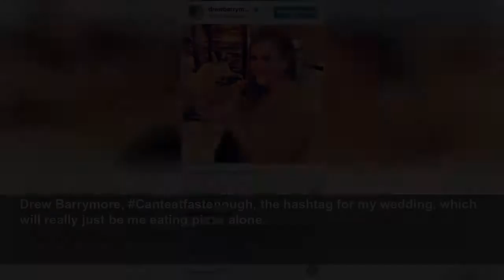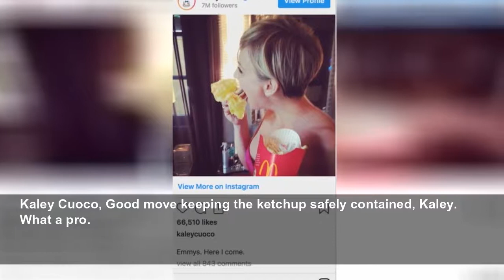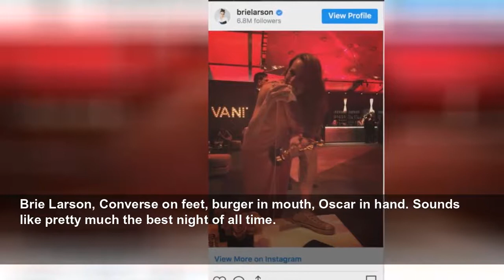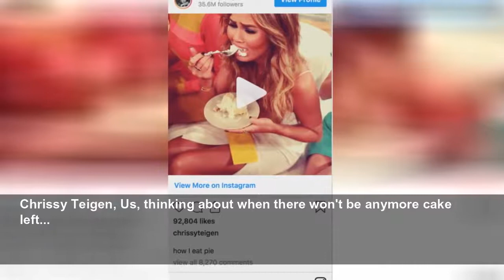22 Photos of Celebrities Eating Junk Food in Fancy Clothes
Burgers and pizza in hand? Relatable. Designer gowns? Not so much.
Marie Claire US
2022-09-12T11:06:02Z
24 Photos of Celebrities Eating Junk Food in Fancy Clothes, Eating crappy food while you're wearing couture is the ultimate high-low. Here, in celebration of that particular pairing, 24 photos of celebrities chowing down while they're dressed up.
Chrissy Teigen, When I am famous, I will have in my rider one (1) lighting crew whose sole job is to make sure I can eat my burgers in the most flattering surroundings possible.
This was when Ellen Degeneres ordered pizza for the whole audience while hosting the Academy Awards in 2014. Some laughed and posed for pics. Jennifer Lawrence dug in.
So did Meryl Streep. BRB, taping this photo to my fridge to remind myself that Meryl Streep makes pizza sexy.
Zendaya, When you realize you should've taken the risk and added extra fries to your carton before handing off the less-full one to your little brother.
Drew Barrymore, Canteatfastenough, the hashtag for my wedding, which will really just be me eating pizza alone.
Juliette Lewis, Thoughts running through the actress' head: 1. Don't drip, don't drip, don't drip. 2. Pizza comes out of a billowing skirt of white feathers, right?
Emma Roberts, Okay, maybe we can't see her gown, but our using our sharp detective skills—gorgeous false lashes, a stack of diamond rings, a perfect subtle mani—we've determined the actress is 99.9 percent definitely rocking an elaborate ensemble.
Kaley Cuoco, Good move keeping the ketchup safely contained, Kaley. What a pro.
Helen Mirren, Casual Oscar burger-side. What a dame. Literally.
No truer fact than that hashtag. Priyanka Chopra knows it.
Mindy Kaling, This was a goodie bag? Life is unfair. But also, is it March yet? I could really go for a shamrock shake...
Nina Dobrev, On the Vampire Diaries actress' list of things worth having to reapply lipstick: 1. A sexy make-out sesh. Tied for 1. This hamburger.
In & Out at the after-party? Give the event planner a raise. And give Anna Kendrick a gold star for wearing that smoking-hot dress so well.
Celine Dion, Genius idea for you, Donatella: Versace-branded franks. What do you think?
Dakota Johnson, Only a true professional could enjoy a pretzel and not get mustard on her cuffs. (Truly, Dakota, how did you not get toppings on that jacket?)
Diane Kruger, Pure ketchup, pure beef, pure bread, pure cheese. Yes, Diane, your hashtag is spot-on.
Hailee Steinfeld, Holding a burger and an ice cream sandwich? This girl knows how to have a good time.
Brie Larson, Converse on feet, burger in mouth, Oscar in hand. Sounds like pretty much the best night of all time.
A whole box? Kerry Washington is our hero.
Chrissy Teigen, Us, thinking about when there won't be anymore cake left...
Selena Gomez, White robe, fully-done hair and makeup, nice chair to perch in, Cheeto delicately held in manicured fingers. It's all part of the process.